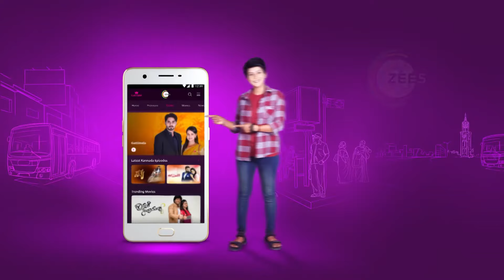Paaru - Ep 827 - Best Scene - Zee Kannada